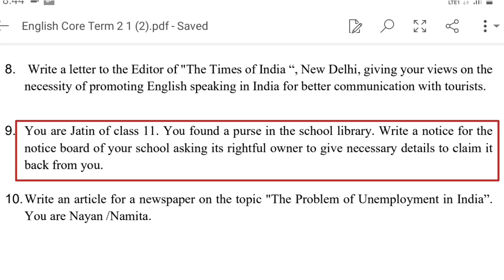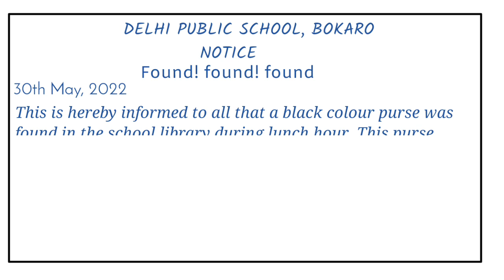Purse found in school library | Notice Writing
Jac. Board, Class - 11, Term 2

Model Set- 1, Question No. - 9

You are Jatin of class 11. You found a purse in the school library.